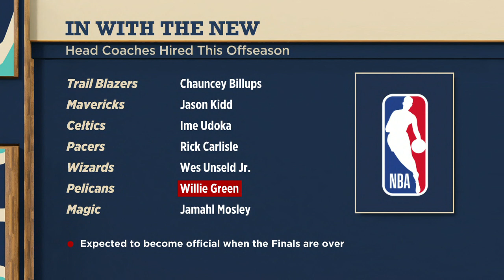Reacting to the Wizards' hiring Wes Unseld Jr. and NBA coaching vacancies | The Jump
On The Jump, Rachel Nichols, Richard Jefferson and Kendrick Perkins discuss the hiring of Wes Unseld Jr. as head coach of the Washington Wizards and react to the recent hiring of 6 Black coaches in the NBA offseason.